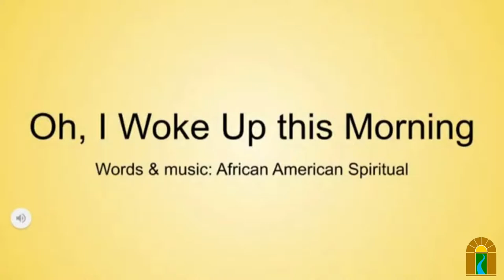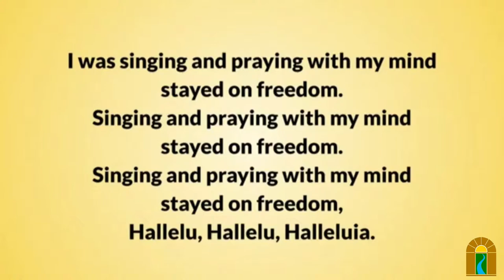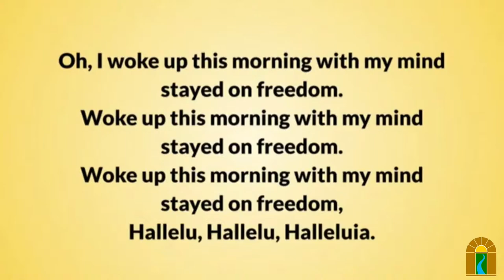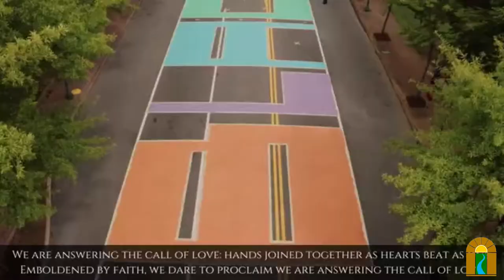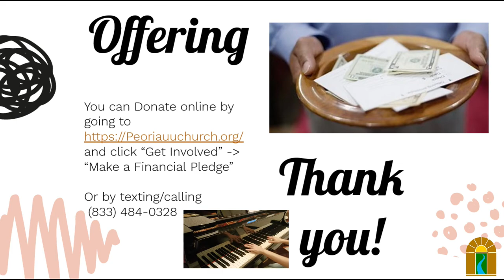Sunday Promises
Sunday Worship Service, October 4, 10:30 AM

As this congregation deepens into what it means to be a liberal religious community in this time, let us explore the nature of covenant. How are we called to live out our promises and hopes in our very real lives?